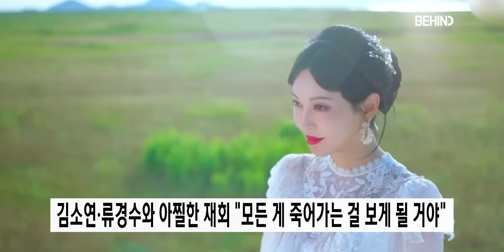이동욱X김소연X김범X류경수 '구미호뎐1938' 3차 티저 공개 "은혜도 원수도 갚는다" TaleoftheNineTailed1938 LeeDongwook KimSoyeon[비하인드]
[비하인드=김태석기자] tvN 새 토일드라마 '구미호뎐1938' 측이 12일 혼돈의 1938년을 발칵 뒤집어 놓은 이연(이동욱)의 활약이 담긴 3차 티저 영상을 공개했다. 다시 만난 형제 이랑(김범)부터 끝나지 않은 악연 류홍주(김소연)와 천무영(류경수)까지 결코 만나서는 안 될 이들의 아찔한 재회가 어떤 스펙터클한 이야기를 펼쳐낼지 궁금증을 자극한다.

앞서 공개된 티저 영상과 포스터에서는 1938년에 갇히게 된 이연 그리고 사냥의 시간에서 그를 맞이하는 류홍주, 이랑, 천무영의 모습이 공개돼 화제를 모았다. 그런 가운데 공개된 3차 티저 영상은 '연랑' 형제의 심상치 않은 재회로 기대감을 고조시킨다.

헝클어진 장발에 반항기 역력한 눈빛까지 장착한 1938년의 이랑. 곧 그에게 쏟아지는 것은 "담배 끊어, 이 어린놈아"라는 이연의 호된 잔소리다. 다시 만난 형제는 총격전도 서슴지 않으며 여전한 '혐관'을 보여주는 듯하다. 하지만 "과거가 바뀌면 미래가 달라지나?"라는 이연의 물음은 두 형제에게 숨겨진 사연에 안타까움을 더한다. 형을 지키기 위해 목숨을 내놓았던 이랑의 '지난 미래'를 알고 있기 때문.

그러나 이연이 동생을 소중히 여길수록 이랑은 점점 더 위험해진다. 전직 서쪽 산신 류홍주에 이어 전직 북쪽 산신 천무영까지, 이연만큼이나 강한 힘을 가진 두 사람이 형제의 숨통을 옥죄어 오기 시작한다. "구할 수 있으면 구해봐"라는 도발과 "네가 아끼는 모든 게 죽어가는 걸 보게 될 거야"라는 경고가 난무하는 치열한 싸움에서 이연은 어떤 반격을 보여줄까. "여우는 은혜도 갚고, 원수도 갚는다"라는 자신의 원칙을 이번에도 지킬 수 있을지, 모두를 지키기 위한 그의 사냥에 관심이 모이고 있다.

한편, tvN 새 토일드라마 '구미호뎐1938'은 '판도라:조작된 낙원' 후속으로 오는 5월 6일 밤 9시 20분 첫 방송된다.

[영상=tvN 제공]